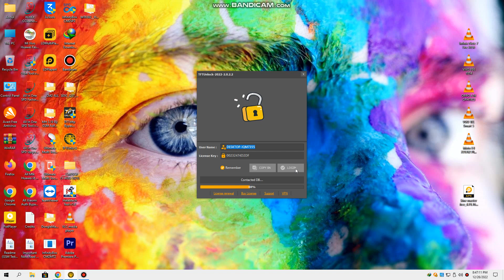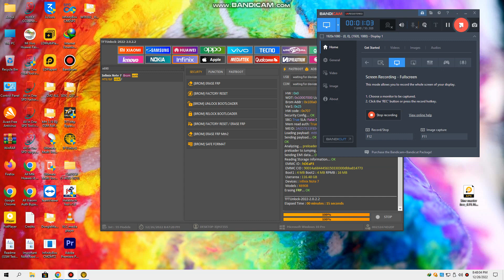INFINIX Note 7 X690B PIN Password Pattern FRP Google Account Remov Just One Click With TFT Free tool